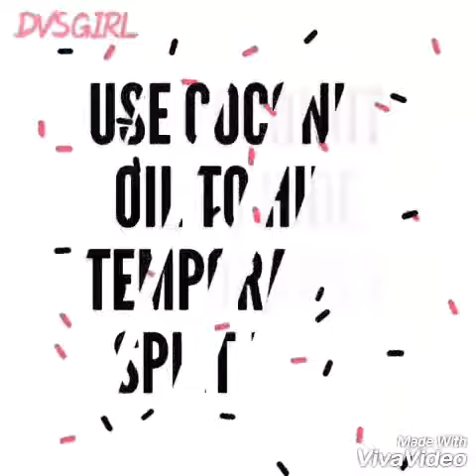ब्यूटी हैक्स : Beauty hacks |अपनाएं ये मेकअप हैक्स